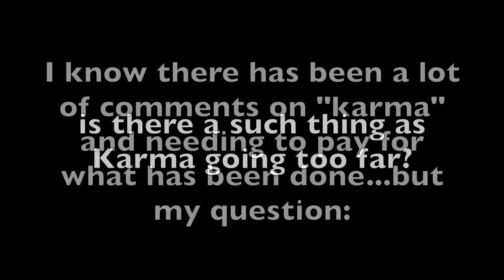What Happened to My Tenant | After the Eviction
This series is the story of how everything turns out!
0:00 - Intro
1:21 - Skip Intro